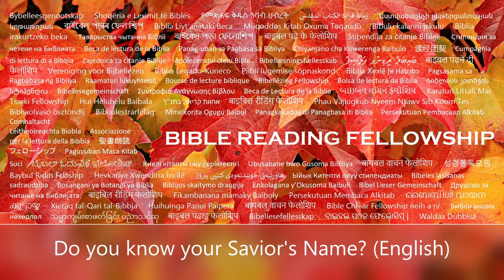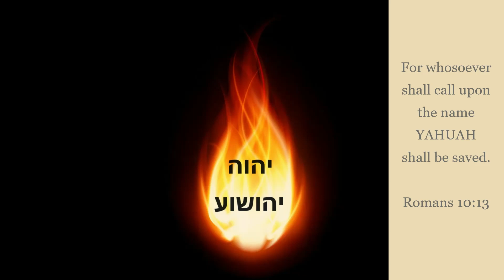Do you know your Savior's Name?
Proverbs chapter 30 verse 4 says: “Who hath ascended up into heaven, or descended? Who hath gathered the wind in his fists? Who hath bound the waters in a garment? Who hath established all the ends of the earth? What is his name, and what is his son's name, if thou canst tell?”

As we are quickly approaching the second coming of the Messiah, we can’t help but contemplate carefully about the difference between the wise virgins and the foolish virgins as described in the parable in Matthew chapter 25, verses 1 to 13.

“Then shall the kingdom of heaven be likened unto ten virgins, which took their lamps, and went forth to meet the bridegroom. And five of them were wise, and five were foolish. They that were foolish took their lamps, and took no oil with them: But the wise took oil in their vessels with their lamps. While the bridegroom tarried, they all slumbered and slept. And at midnight there was a cry made, Behold, the bridegroom cometh; go ye out to meet him. Then all those virgins arose, and trimmed their lamps. And the foolish said unto the wise, Give us of your oil; for our lamps are gone out. But the wise answered, saying, Not so; lest there be not enough for us and you: but go ye rather to them that sell, and buy for yourselves. And while they went to buy, the bridegroom came; and they that were ready went in with him to the marriage: and the door was shut. Afterward came also the other virgins, saying, Lord, Lord, open to us. But he answered and said, Verily I say unto you, I know you not. Watch therefore, for ye know neither the day nor the hour wherein the Son of man cometh.”

As the Bible teaches us that it is not subject to private interpretation, we must let the Bible itself explain the difference between those who are foolish and those who are wise.

Proverbs chapter 1 verses 5 to 7 says: “A wise man will hear, and will increase learning; and a man of understanding shall attain unto wise counsels: To understand a proverb, and the interpretation; the words of the wise, and their dark sayings. The fear of Yahayah is the beginning of knowledge: but fools despise wisdom and instruction.”

And what will happen to the fools who despise wisdom and instruction? The Bible says in 2 Thessalonians chapter 2, verses 11 to 12:  “And for this cause Yahayah shall send them strong delusion, that they should believe a lie: That they all might be damned who believed not the truth, but had pleasure in unrighteousness.”

So, to all the wise virgins out there, what wisdom and instruction are we learning? What is the “oil” that the wise virgins should have? We read in Song of Solomon chapter 1 verse 3: “Thine oils have a goodly fragrance; Thy name is as oil poured forth; Therefore do the virgins love thee.”
So the “oil” is Elohim’s name! The foolish virgins do not know the Messiah’s name, but the wise virgins love the Messiah because they know His name.

Now, curiously, Revelations chapter 7, verse 2 to 3 says: “And I saw another angel ascending from the east, having the seal of the living Yahayah: and he cried with a loud voice to the four angels, to whom it was given to hurt the earth and the sea, Saying, Hurt not the earth, neither the sea, nor the trees, till we have sealed the servants of our Yahayah in their foreheads.”

And what is this seal in their foreheads? Revelations chapter 14, verse 1 says: “And I saw, and behold, the Lamb standing on the mount Zion, and with him a hundred and forty and four thousand, having his name, and the name of his Father, written on their foreheads.” So, this seal is the Messiah’s name and His father’s name.

And how does the Bible call these people who are sealed with the Messiah’s name and His Father’s name in their foreheads? Revelations chapter 14, verse 4 says: “These are they which were not defiled with women; for they are virgins. These are they which follow the Lamb whithersoever he goeth. These were redeemed from among men, being the firstfruits unto Elohim and to the Lamb.” And so, we are back full circle to the Messiah’s parable in Matthew chapter 25.

But what is the Messiah’s name and His Father’s name? Is it Jesus or lord or God or allah or Krishna or Buddha? No, the Father’s name is Yahayah, which means “YAH-eternal”, and what is His son’s name? It is Yahshua, which means YAH saves. This is why it makes sense that the Bible says in Romans chapter 10, verse 13: For whosoever shall call upon the name of Yahshua shall be saved.

And finally, we are back full circle to the question from Proverbs chapter 30 verse 4 posed in the beginning: “what is his name, and what is his son's name, if thou canst tell?” We hope and pray that you know the answer and that you will be sealed with the name of our Messiah and our heavenly father.